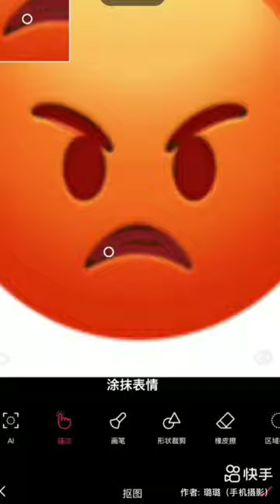machis🗿ki tili 😬uda diya beksoor🥺 sigrat ka sir👀